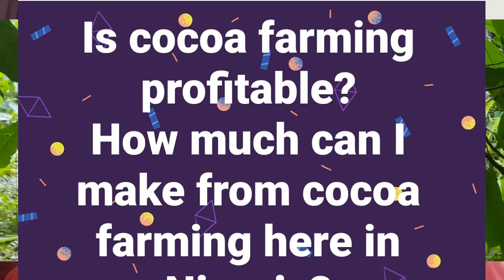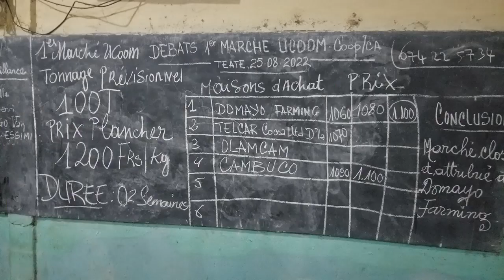What do you want to know about Cocoa beans?